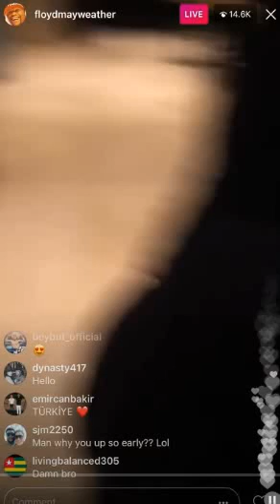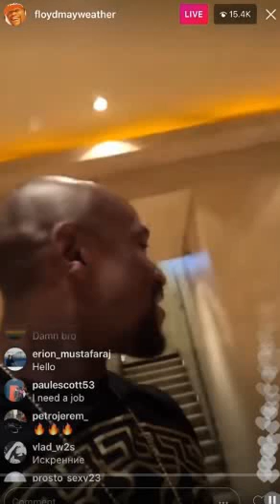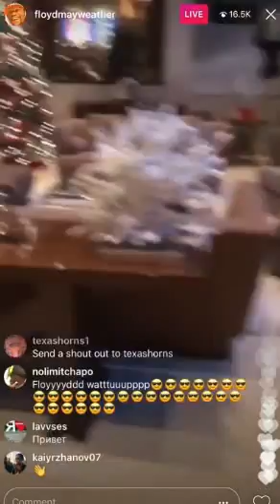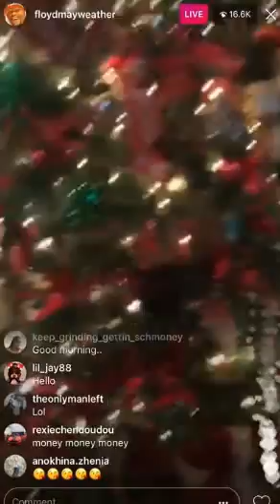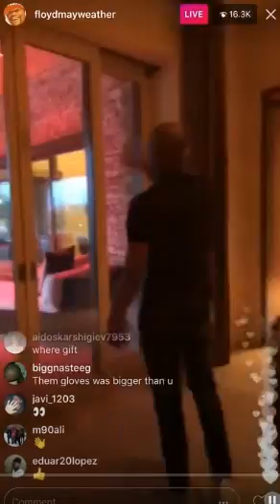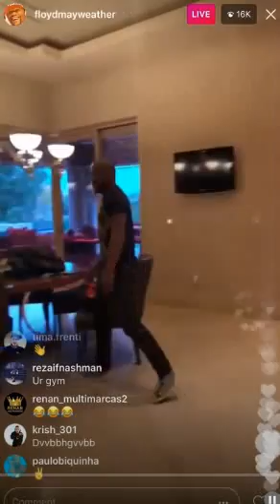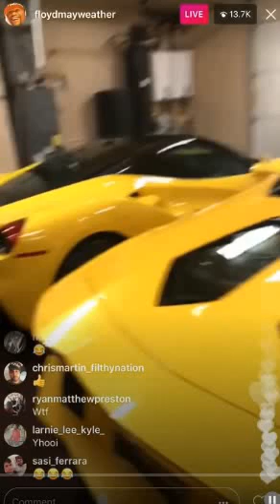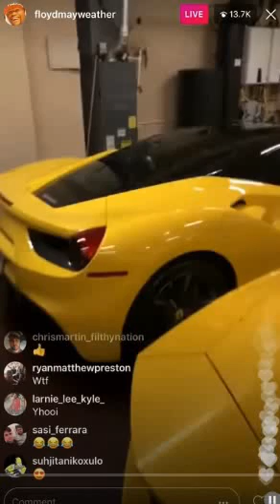Classic Floyd Mayweather Video With Baddy